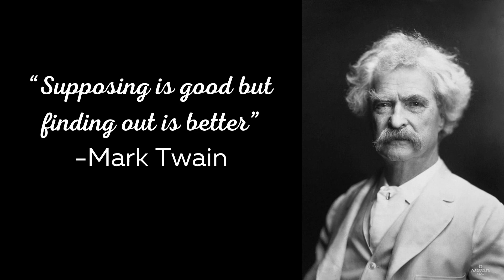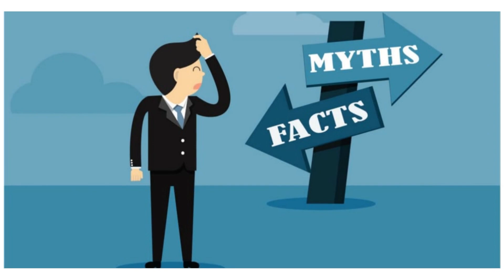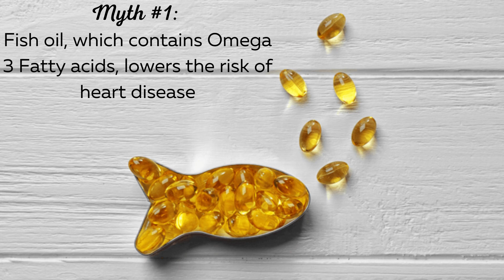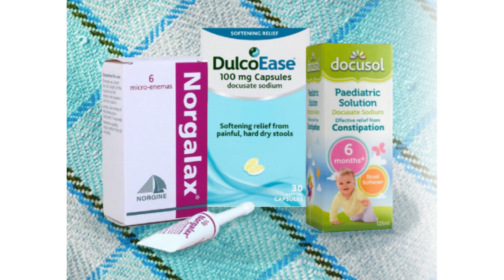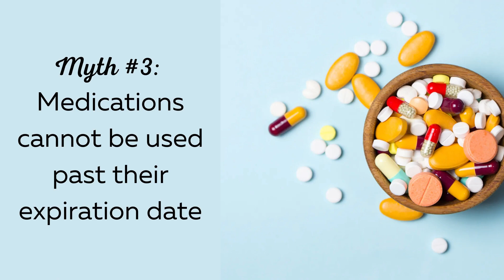Debunking most common medical myths! # 3 is the best.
This video discusses research based explanation to debunk most common medical dogmas.
It discusses latest research to address medical information.